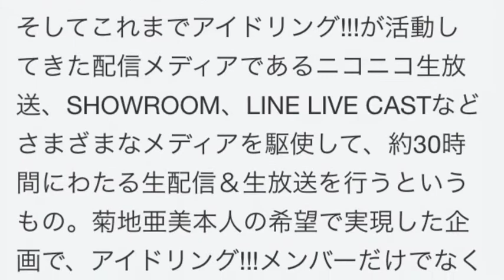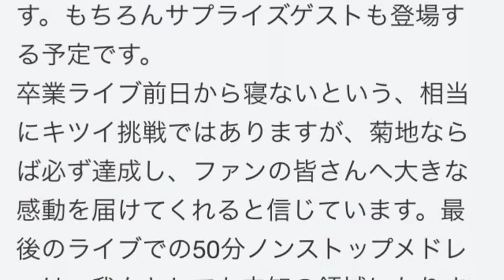菊地亜美の最後の1日に完全密着、フジテレビほかで30時間ドキュメント（ニュース）